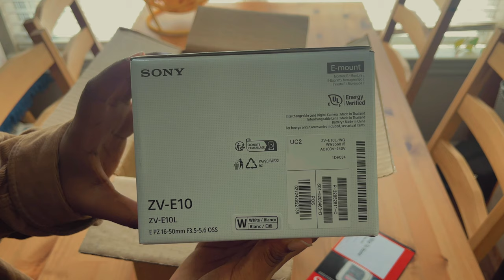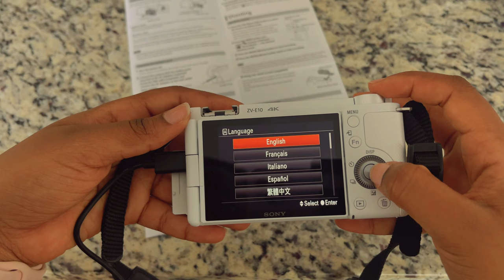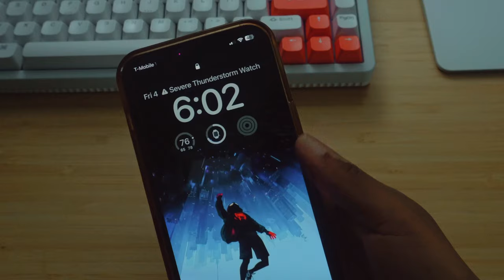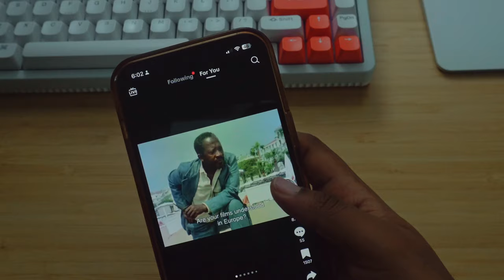my first camera, sony zv-e10 | unboxing, review and sample vlog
i recently got me my first camera! i've been looking to get a camera for a few years now and finally did it. this a beginner review of the camera with some sample shots (and amateur "film" at the end 🙈). so far, not regretting my decision to buy the camera but imma stick to black for the next few ones :)